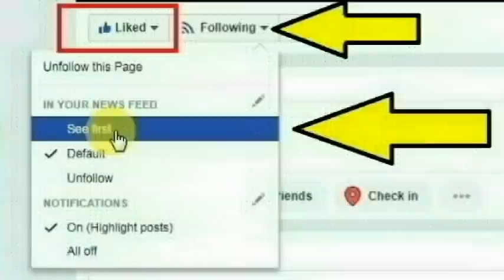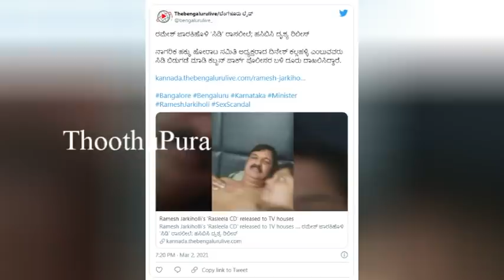கர்நாடகா நீர்ப்பாசனத் துறை அமைச்சர் ரமேஷ் ஜார்கிஹோளி செய்ததை பாருங்க | Thoothupura